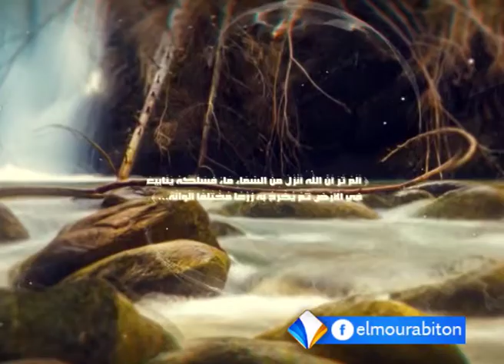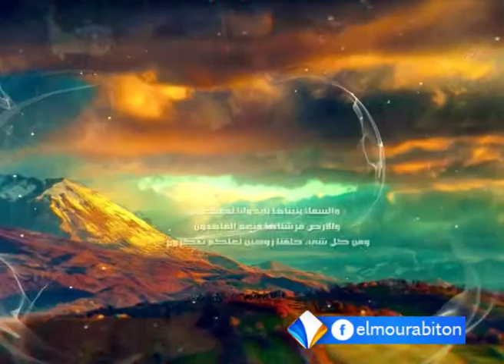لعلكم تتفكـــرون ح13 || التكرار في القرآن الكريم || قناة المرابطون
إعداد وتقديم: المختار ولد آمين - باحث في الدراسات القرآنية